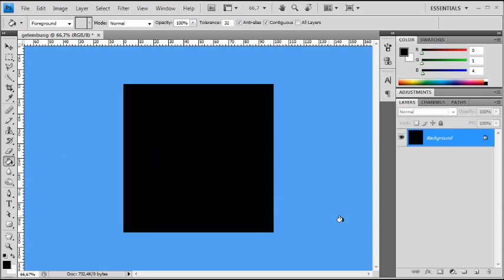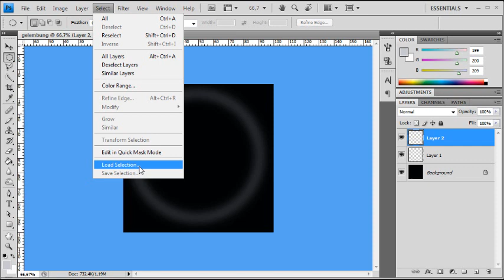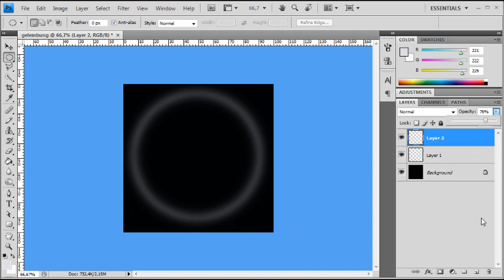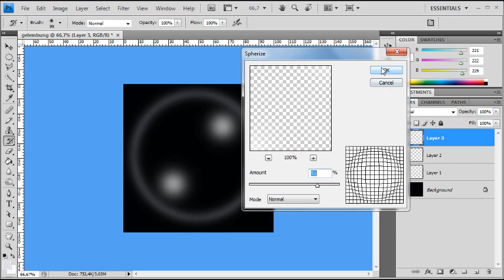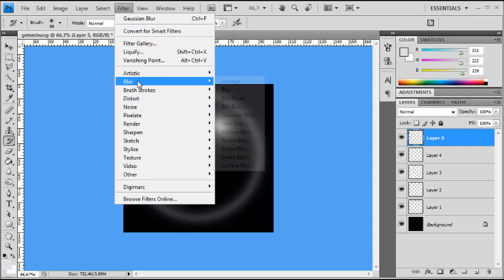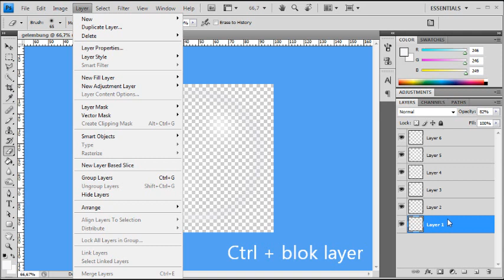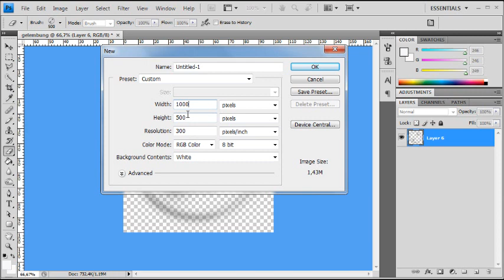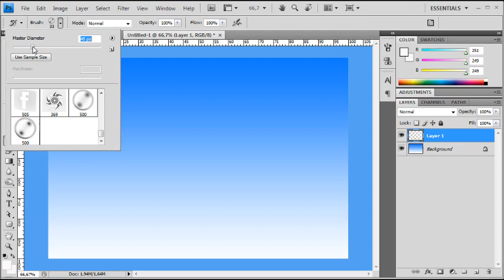Tutorial cara mudah dan benar membuat brush gelembung Potoshop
orang pintar sebenarnya simpel tau keguna'anya dan tau hasilnya apa.
selalu belajar dan gali terus rasa keingin tauan,,!!!